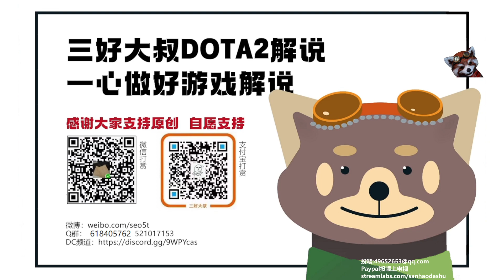【三好大叔Dota2】Liquid vs GG P1 2023DPC#1西欧